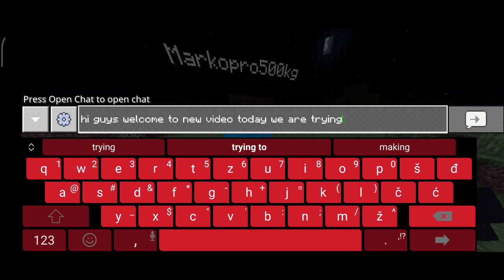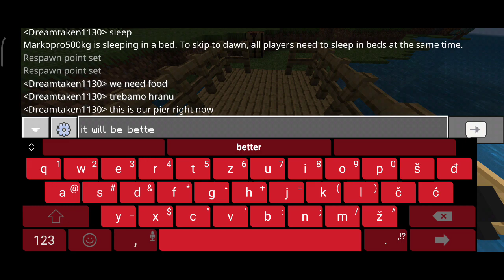Minecraft Lets Play EP2- Pier and Bounker